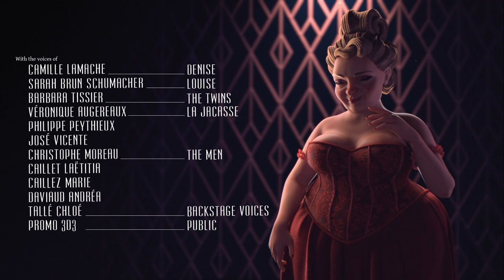CGI 3D Animated Short: "Froufrou" - by ESMA | TheCGBros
TheCGBros Presents "Froufrou" by ESMA - Paris, in the roaring 20's, Denise, a Froufrou cabaret dancer is taking a daughter Louise who's 10 years old. In front of the cabaret, some men are asking Denise to come and grab a drink before her show. In the lodges, Denise is doing her make-up while Louise's looking around doubtfully, whistling.

Team:
CAILLET Laëtitia, CAILLEZ Marie, DAVIAUD Andréa, PRUNIER Nathan, TALLE Chloé

FOLLOW US BELOW:
Help support TheCGBros by purchasing our official Gear!!